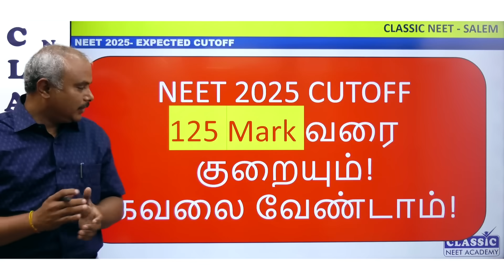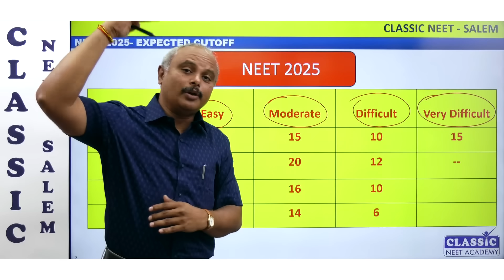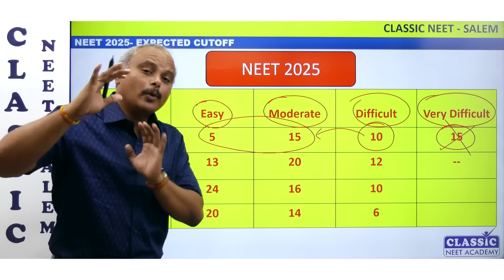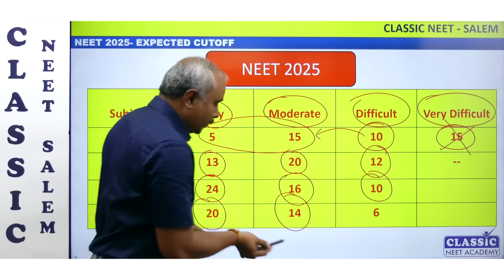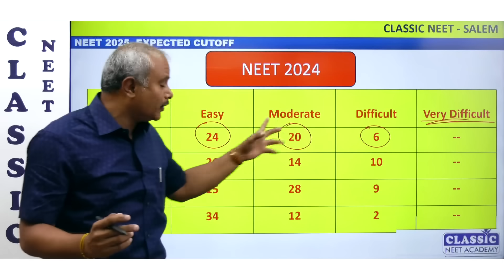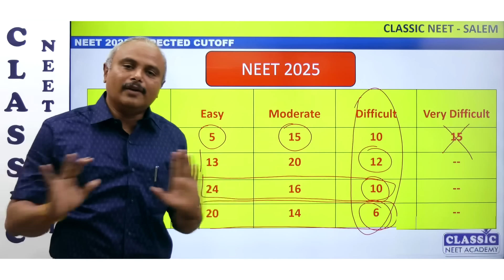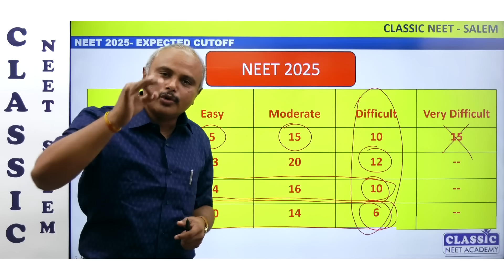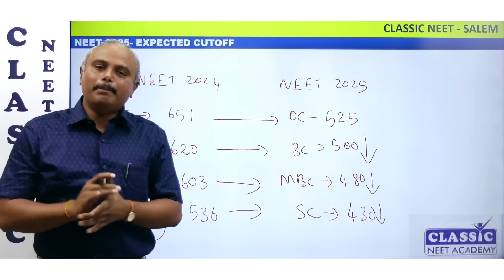NEET 2025 Cut Off -125 Marks வரை குறைய வாய்ப்பு! மாணவர்கள் கவலைப்பட வேண்டாம்! || Dr.T.Periasamy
NEET 2025 Cut Off 125 MARKS வரை குறையும்!  கவலை வேண்டாம் !

Relax Please – Cut Off might drop by up to 125 marks! 😱 Don't stress, I’ve explained everything clearly in this video. 🎯👇